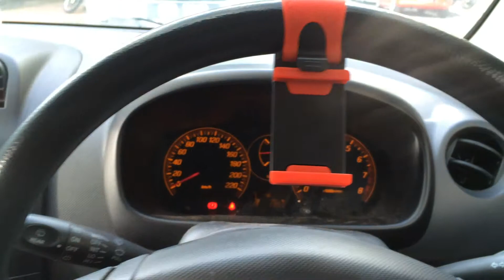How to Dismantle Steady Steering Phone Holder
Small and compact Steering wheel Phone holder